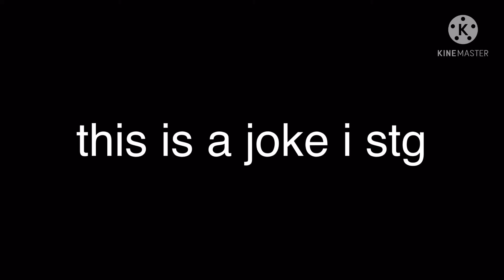what would your character look like if all the bad stuff never happened to them?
THIS IS A JOKEEEEEEEEE